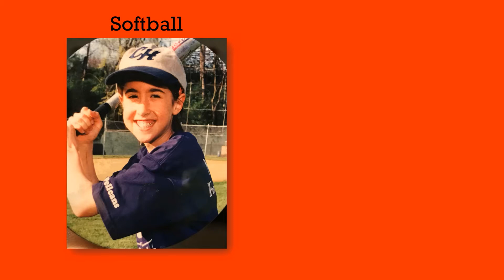Music at Southwest Middle School!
In this video, Mrs. Dundore tells you about her experience in beginning band, then you can meet and hear a little bit from the Southwest Middle School Band, Chorus, and Orchestra teachers. Mrs. Dundore encourages every 5th grade student to pick a music class to take in 6th grade!